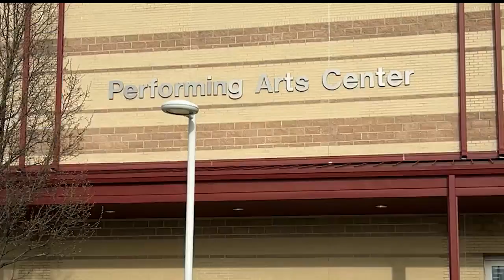High school musical hopes to make money for school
Little Shop of Horrors opening at Crestview High School in Columbiana, Ohio